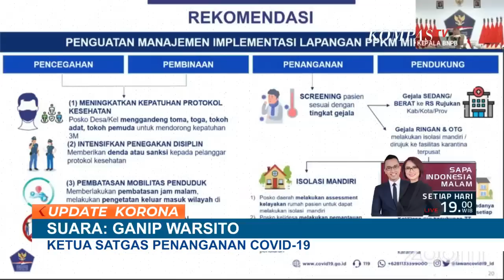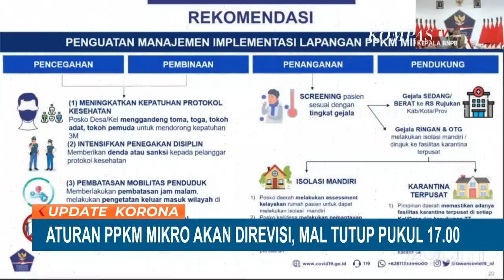Pemerintah Perketat PPKM Mikro, Aturan Mal Akan Buka Hingga Pukul 17.00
JAKARTA, KOMPAS.TV - Pemerintah kedepannya akan merevisi sejumlah aturan PPKM Mikro.

Salah satunya mal atau pusat perbelanjaan dibatasi jam operasionalnya hingga pukul 17.00 WIB.

Selain jam operasional mal, Ketua Satgas Penangangan Covid-19 menyebut aturan lain yang akan diubah adalah restoran hanya diperbolehkan menerima pesanan take away atau bungkus dan maksimal beroperasi hingga pukul 20.00 WIB.

Perubahan ini guna menekan mobilitas warga yang menjadi kunci pengendalian penyebaran virus corona.

Lebih lengkap simak pembahasannya bersama Kasub-Bid Tracing Satgas Penanganan Covid-19, Koesmedi Priharto.